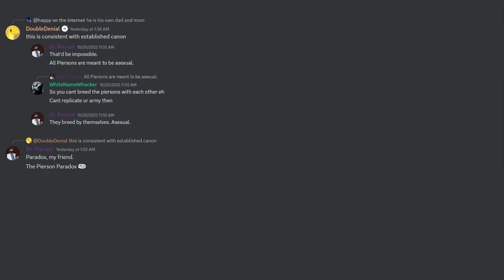The Pierson Paradox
A lovely conversation from Discord that turned out to be real? Wait.